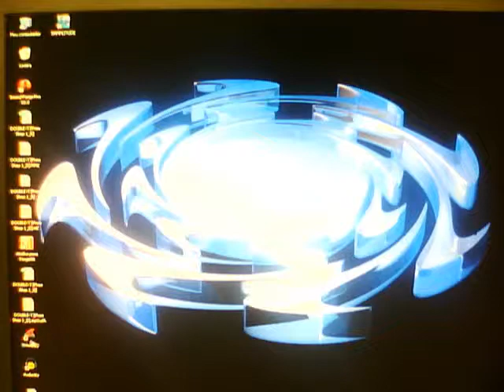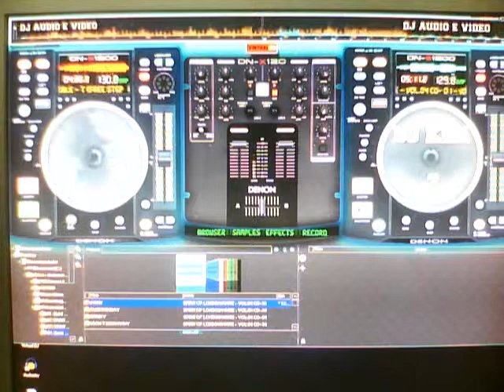VIRTUAL DJ- BASICO BY DJ KRA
COMO MEXER NO VDJ,PARTINDO DO BASICO OU PRINCIPIANTES.